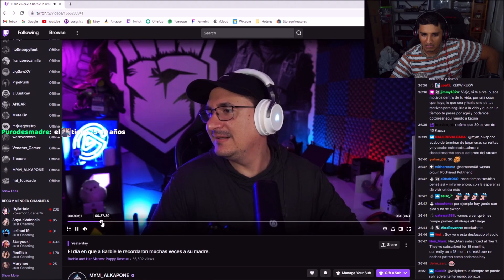La Historia de como defraudaron a Odin XD